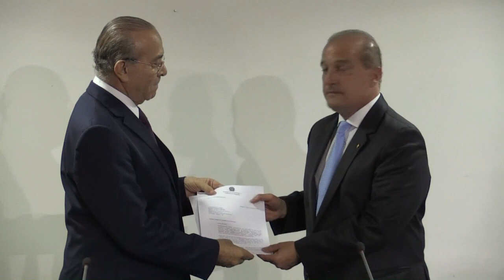Padilha e Lorenzoni se reúnem para discutir transição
O ministro-chefe da Casa Civil, Eliseu Padilha, e o deputado federal Onyx Lorenzoni, confirmado como futuro ministro da área pelo presidente eleito Jair Bolsonaro, se reuniram nesta quarta-feira em Brasília para discutir detalhes da transição.